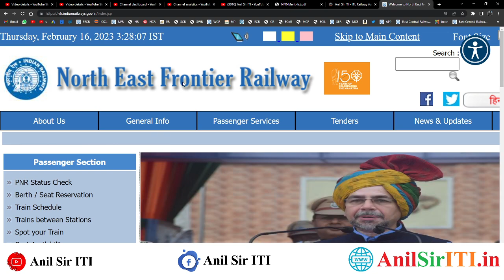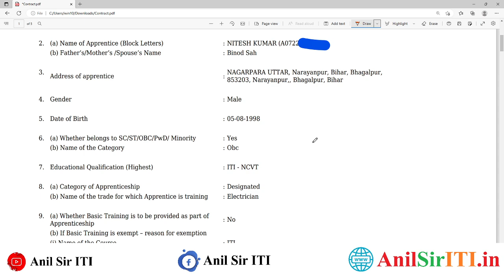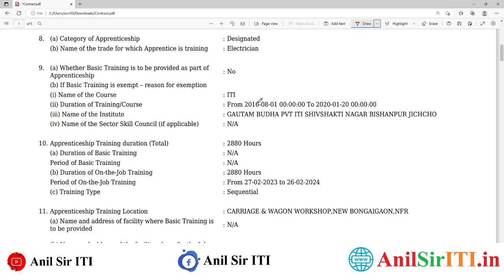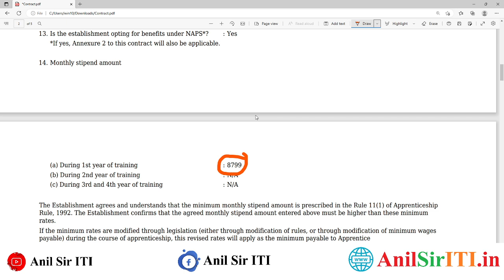NFR Apprentice 2023 की बड़ी Update आ गई, NFR Apprentice Contract Sign, NFR Apprentice Joining 2023